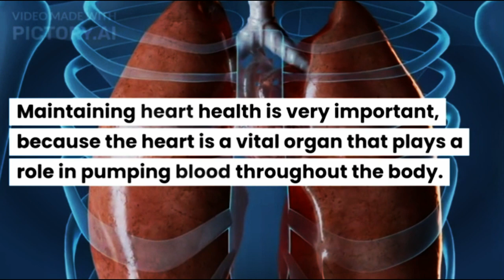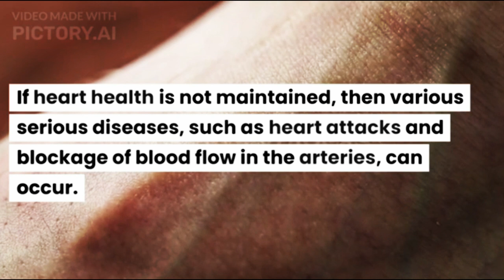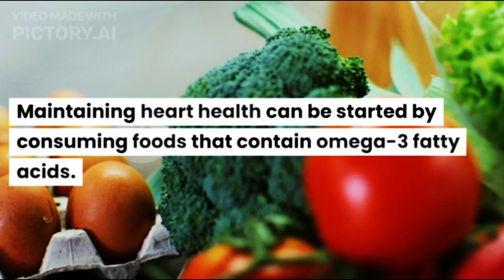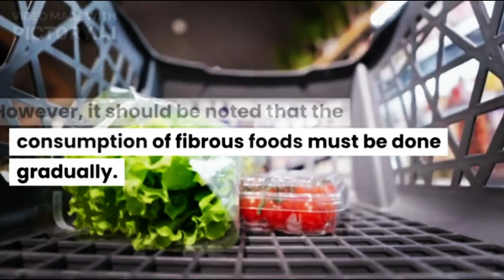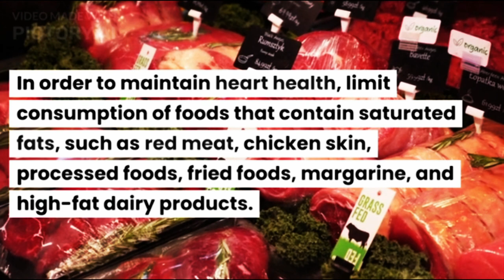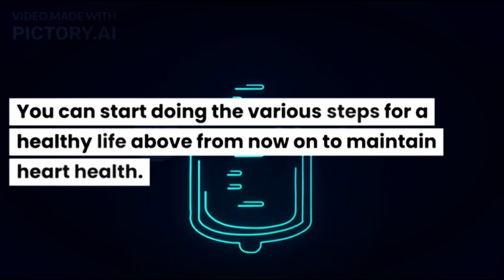8 Tips for Maintaining Heart Health@doctors-circle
Maintaining heart health is very important, because the heart is a vital organ that plays a role in pumping blood throughout the body. This function certainly supports survival. To keep your heart healthy, there are a number of steps you need to take.

Maybe you have often heard doctors recommend exercising regularly, maintaining an ideal body weight, following a healthy diet, and not smoking. This is because these steps are an effective method for maintaining heart health.
XHIT Daily.
Tone It Up.
POPSUGAR Fitness.
DOYOUYOGA.com.